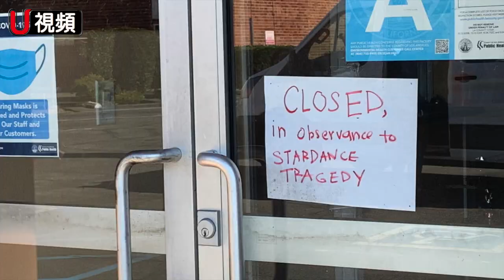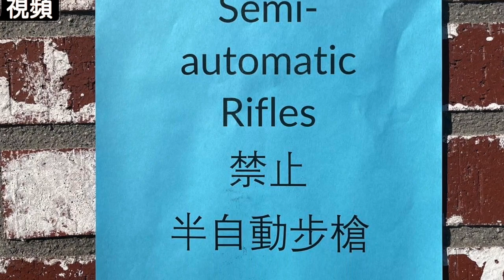南加蒙市11死9傷濫射慘案 各場景視頻曝光 案情全回顧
農曆大年夜1月21日晚，洛杉磯縣蒙特利公園市(Monterey Park )，發生駭人聽聞的大規模槍擊案，造成11人死亡、9人受傷，大多為華人。案發第二天，72歲的兇手陳友艮(Huu Can Tran）在與警方對峙過程中，自殺身亡。各場景視頻記錄，回顧案情全過程。